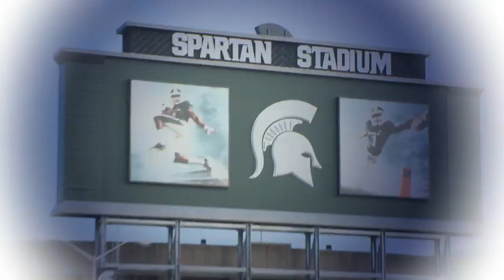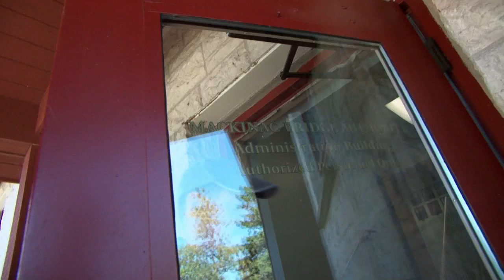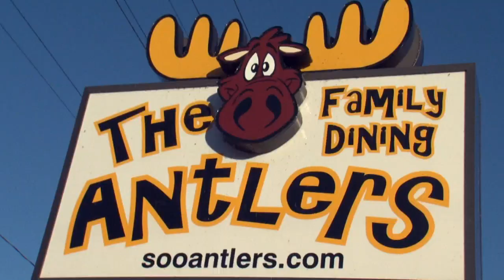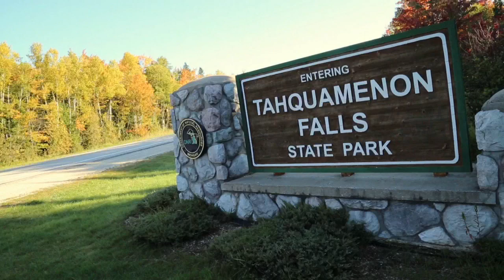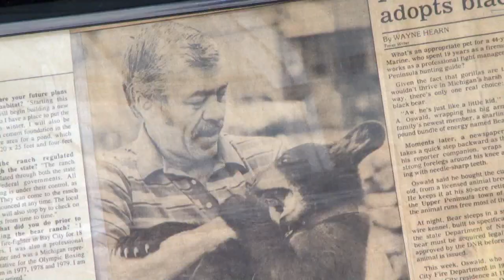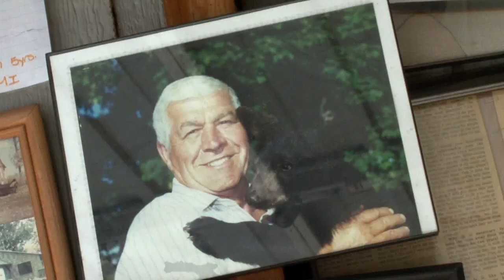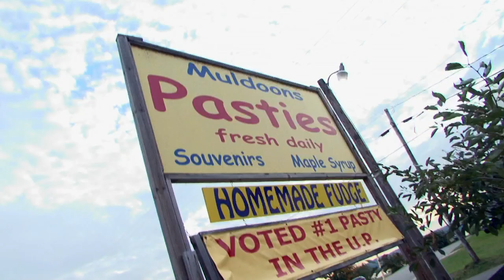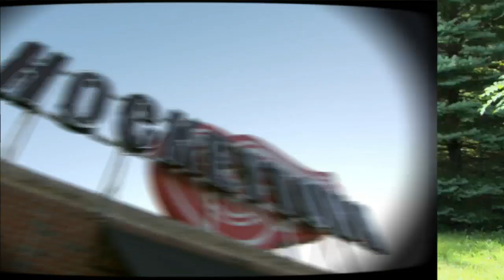Under the Radar! Michigan | U.P. Adventure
Air date: 1/15/15. We head north to show you why our state’s upper half is a place you just have to visit. The first part of our odyssey takes us all the way to the top of the mighty Mackinac Bridge. Then we eat with an army of Antlers and fall in love with Tahquamenon. We'll even visit a ranch you’ll ‘bear’ly believe, and prepare pasties like pros. Episode 506.